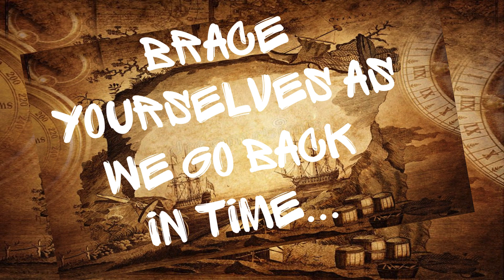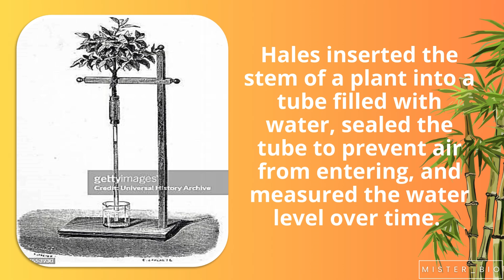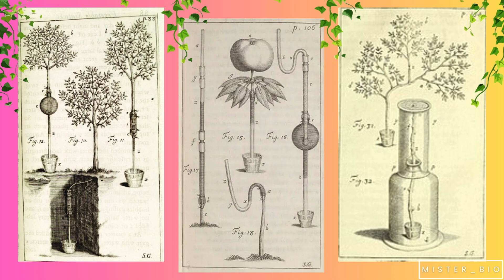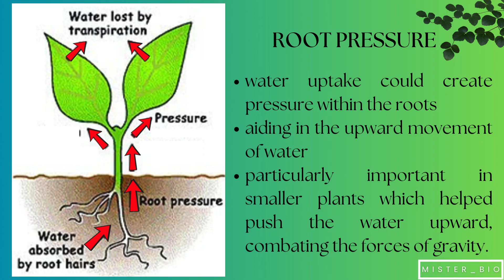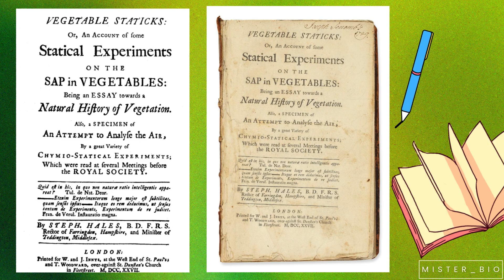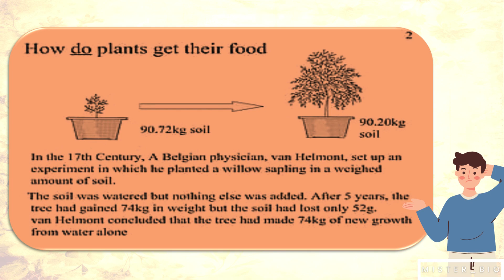Photosynthesis Historical Background Part 1 | Key Discoveries in Plant Energy Production 🌱🔬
Welcome to our journey into the fascinating history of photosynthesis!

Long before science understood it, ancient civilizations wondered how plants grew and thrived. Many believed plants got their sustenance directly from the soil. This idea prevailed until the 1600s when a scientist named Jan Baptist van Helmont conducted a curious experiment. Van Helmont planted a small willow tree in a pot with a carefully measured amount of soil. After five years, the tree grew tremendously, but the soil barely changed in weight. He concluded that water was responsible for the growth—a breakthrough, though he didn’t yet understand the full picture.

In the 1770s, another scientist, Joseph Priestley, discovered that plants could "refresh" air that had been "used up" by a candle or an animal. He’d uncovered a key clue: plants interact with air in essential ways. Building on this, Jan Ingenhousz later discovered that plants only "cleaned" the air in sunlight, linking light to the process.

Finally, in the 1800s, scientists recognized that plants convert sunlight, carbon dioxide, and water into glucose and oxygen—a process we now call photosynthesis! With advances in chemistry, researchers identified chlorophyll as the pigment capturing sunlight, powering this transformation.

Today, we understand photosynthesis as one of Earth’s most vital processes, enabling plants to be the foundation of the food chain and producers of the oxygen we breathe.